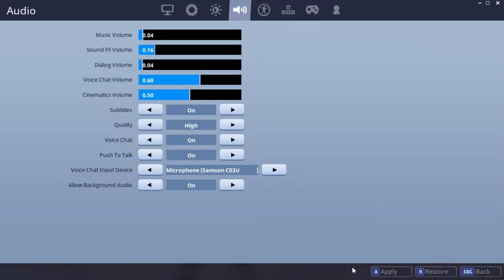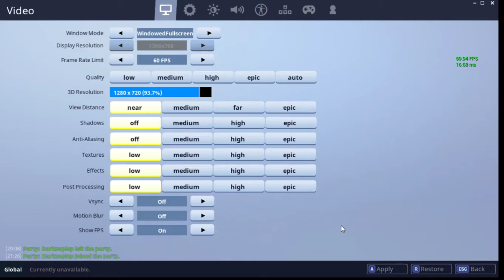CookyTheThingy Live: Fortnite Duos w/ Marley! ~ [16]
1st of June 2018 stream of me and Marley messing around in fortnite, hope you enjoy!